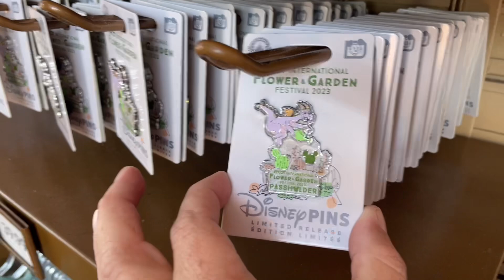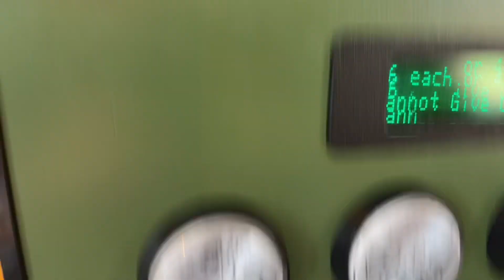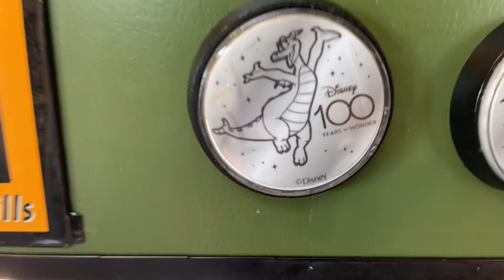Epcot International Flower & Garden Festival 2023 | Disney Vlog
Walking around Epcot to see the International Food And Wine Festival, the Purple Martins, Figment, & the removal of the Harmonious barges.